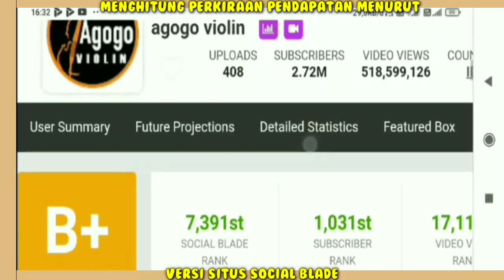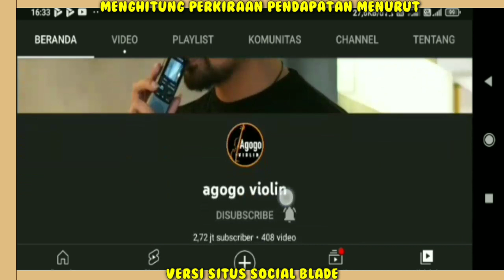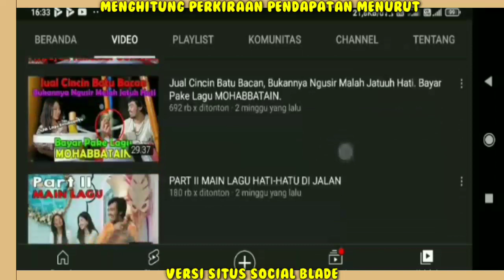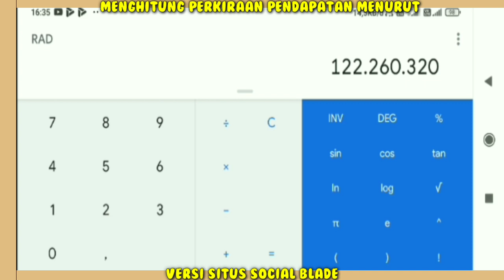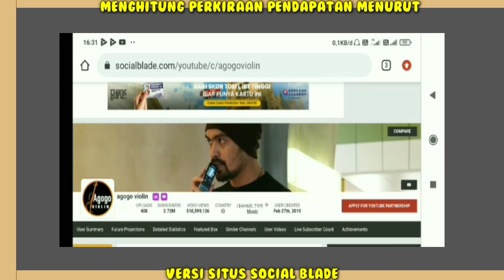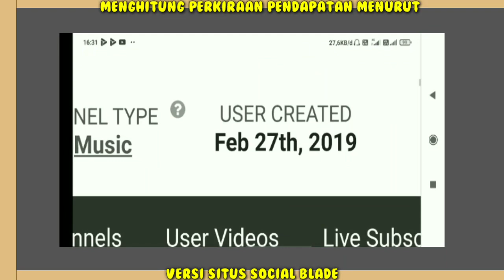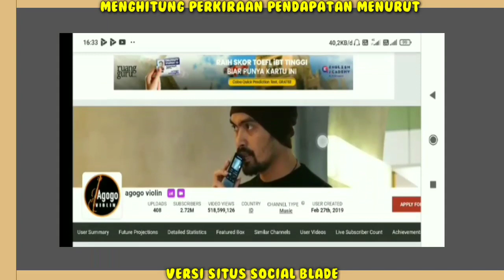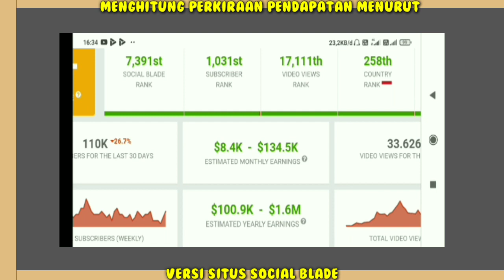Gaji Agogo Violin Dari YouTube Berapa khusus terbaru..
Hai Guys...

Penghasilan Agogo Violin setiap bulan dari youtube,
Pendapatan Agogo Violin Perbulan Dari Youtube,
gaji Agogo Violin perBulan dari youtube,Berapa gaji Agogo Violin dari youtube,gaji Agogo Violin terbaru,Rumah baru Agogo Violin,mobil baru Agogo Violin,Agogo Violin hari ini,biodata Agogo Violin,Agogo Violin terkini,video terbaru Agogo Violin,gembel diteraktir makan malah minta Soju,cewek Korea di embat gembel padahal awalnya di cuekin,polwan kena mental,gembel di tangkap karena prank polwan cantik,polwan baper sama gembel Agogo Violin,